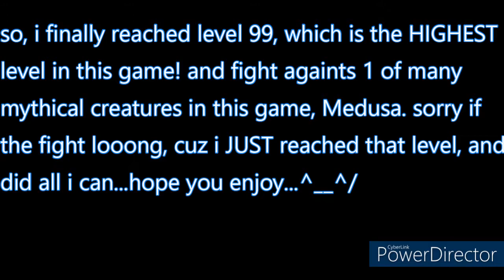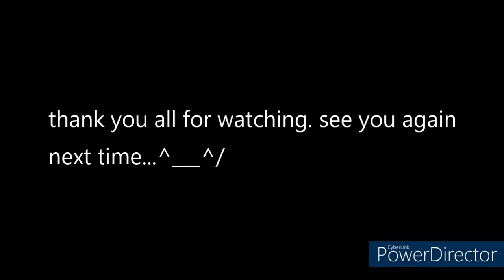Assassin's Creed Odyssey - Fighting Medusa With Level 99!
i fight 1 of many mythical creatures in this game, Medusa, when i finally reached level 99, which is the HIGHEST level in this game!